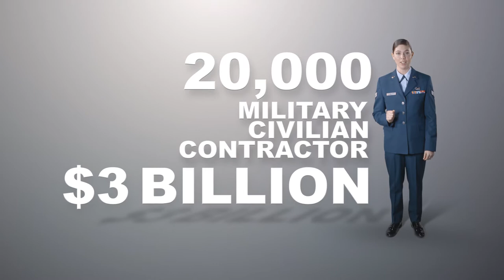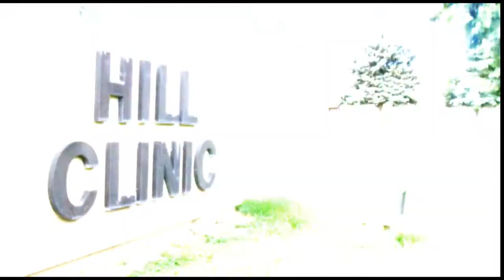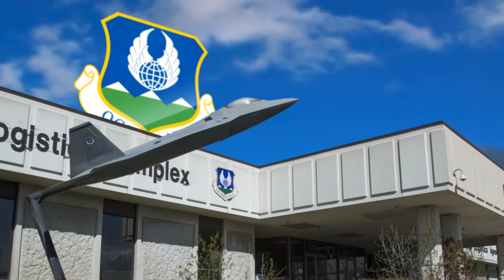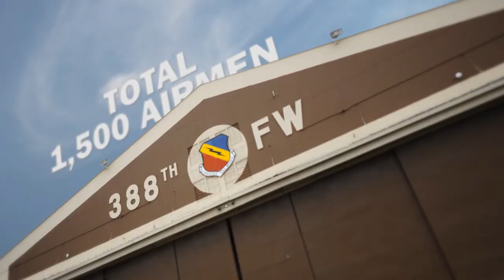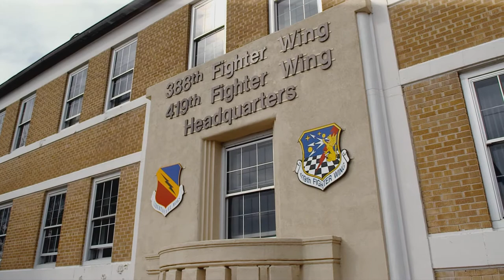Hill Air Force Base Mission Video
Provides an overview of missions and organizations at Hill Air Force Base, Utah.